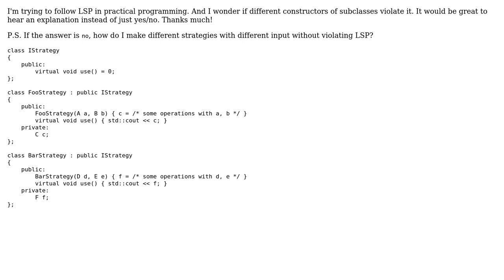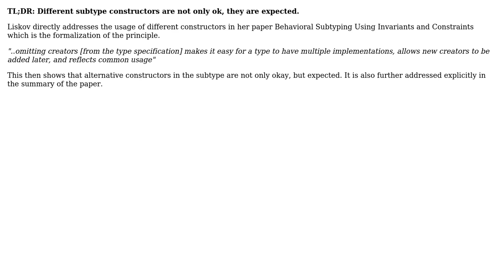Software Engineering: Liskov substitution and abstract classes / strategy pattern (2 Solutions!!)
Software Engineering: Liskov substitution and abstract classes / strategy pattern

With thanks & praise to God, and with thanks to the many people who have made this project possible! | Content (except music & images) licensed under CC BY-SA | Music | Images & others | With thanks to user Kolyunya user hoppa user gnat user dietbuddha and the Stack Exchange Network Trademarks are property of their respective owners. You are responsible for your own actions.